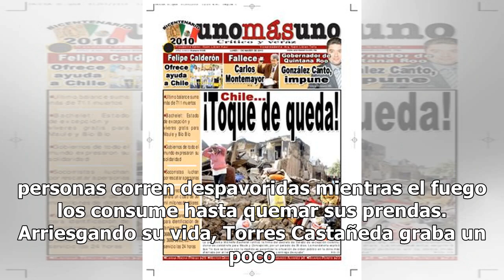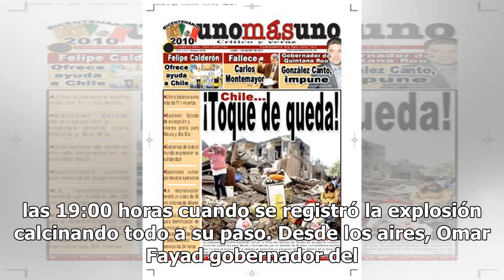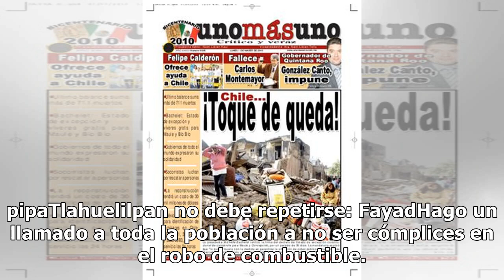Momento exacto de la explosión en Tlahuelilpan que dejó decenas de muertos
"Tragedia en el estado de Hidalgo por incendio por fuga de gasolina en ducto de Pemex". antes un mensaje de advertencia al espectador: "se pide discreción son imágenes muy fuertes". Es una publicación en Facebook del momento exacto de la explosión en Tlahuelilpan, Hidalgo..El video que dura aproxima...